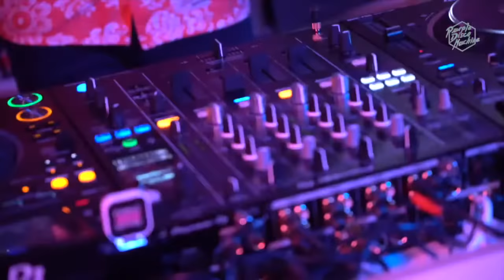Purple Sunset Sessions - Sunday, February 21st, 2021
Live from Dresden 🕺

Follow Purple Disco Machine